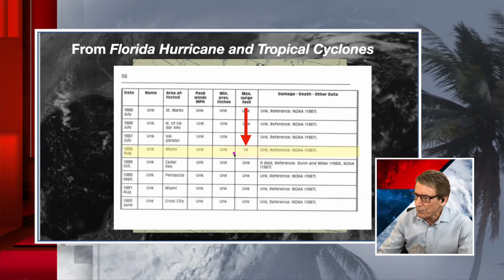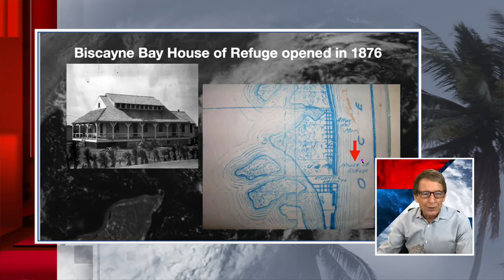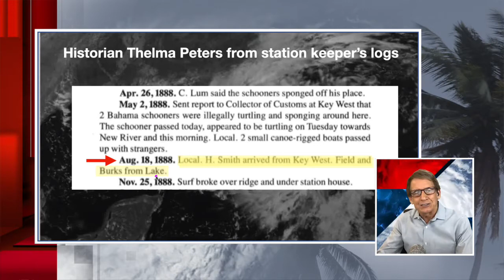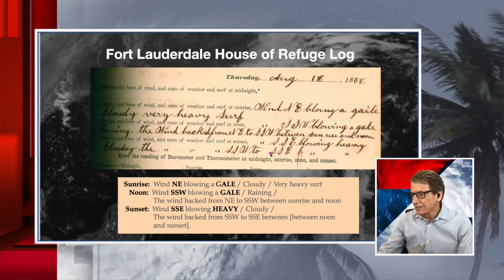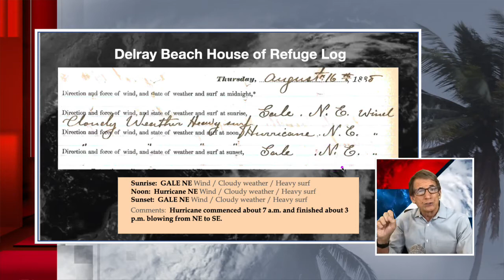1888 Miami Beach Hurricane Mystery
Bryan Norcross, the Hurricane Specialist at WPLG-TV / Local 10 in South Florida, presents a video about a possible category 3 hurricane may or may have not made landfall at Miami, Florida in 1988.